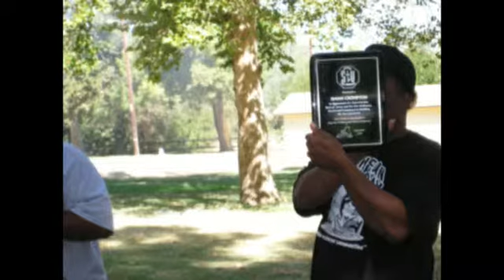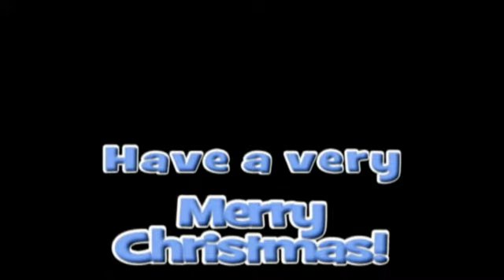Rotary xmas video 2009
Bakersfield East Rotary Xmas Video 2009; BERC